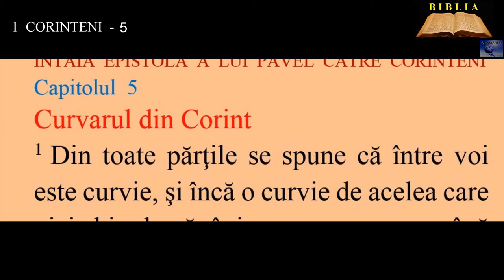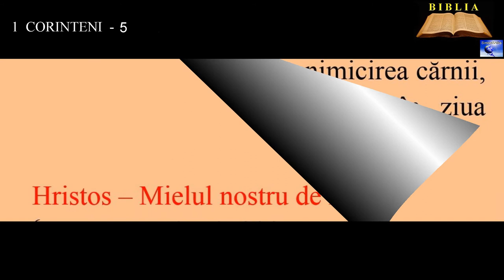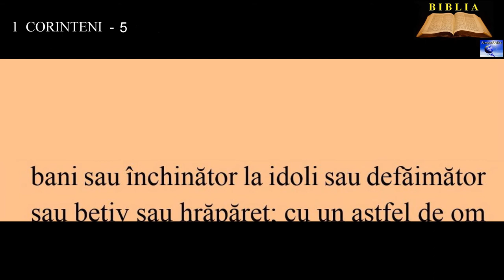1 CORINTENI 5 - Curvarul din Corint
00:00:00  Curvarul din Corint
00:01:09  Hristos – Mielul nostru de Paşte
00:01:45  Creştinii şi curvarii